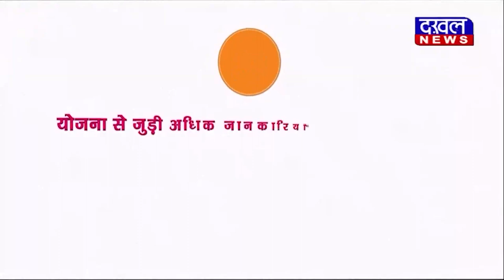DAKHAL NEWS कृषि मंत्री पटेल ने किसानों से की अपील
कृषि मंत्री पटेल ने किसानों से की अपील
पटेल ने कहा प्राकृतिक खेती करें किसान